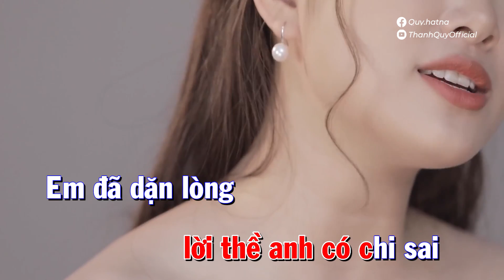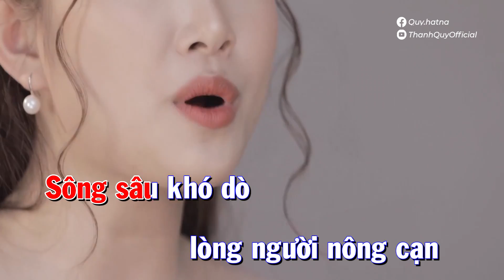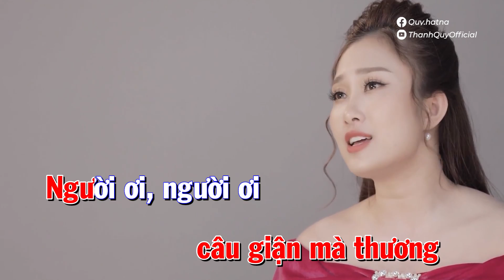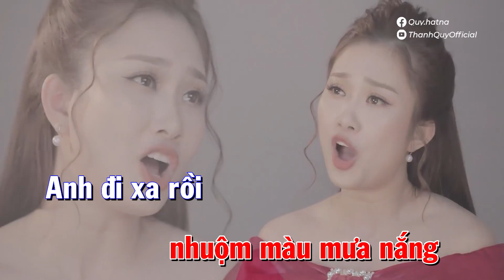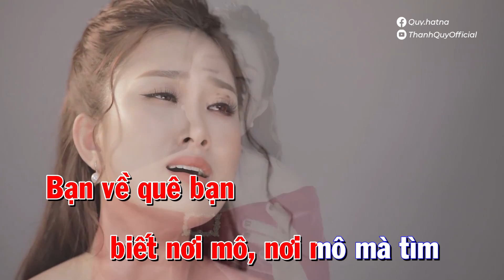( KARAOKE ) Răng Anh Nỏ Về || Thanh Quý Oficial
Lời thơ: Lê Xuân Thơm
Nhạc: Lê Xuân Hòa
Trình bày: Thanh Quý
Thu âm: Mạnh Skull
LYRICS :
Răng anh nỏ về, về lại quê em xứ Nghệ
Răng anh nỏ về, lời thề anh có chi sai
Em đã dặn lòng dù cho đá nát vàng phai
Ai buông mái chèo, lẻ loi câu ví người ơi!

[Chorus:]
Nghe câu ca xưa: "Anh đừng buôn bán đường xa"
Nghe câu giận thương: "Anh đừng đi chuyến ngược lường"
Sông sâu khó dò, lòng người nông cạn
Theo bè theo bạn có nhớ bến sông
Nhớ áo nâu sòng nhuộm màu mưa nắng
Anh đi xa rồi miền quê buồn lắm
Bến xưa thuyền vắng héo mòn dòng sông.

Anh đi xa rồi, bỏ lại người thương
Bỏ lại con đường đê chiều đứng lặng
Đêm đêm trăng vàng gầu sòng lẽ bạn
Cánh còn chạnh vạng câu giận mà thương
Người ơi, người ơi, rằng mùa tóc rạ rơm khô
Bạn về quê bạn, biết nơi mô, nơi mô mà tìm.